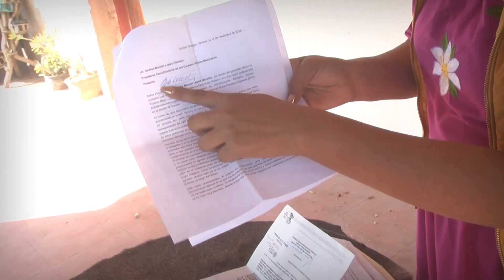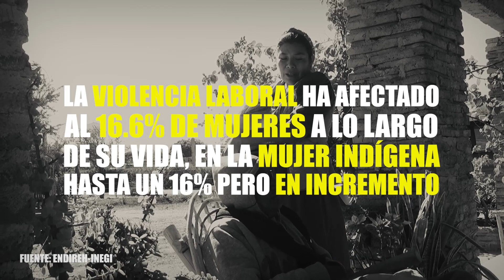Violencia laboral y de genero, denuncias interminables en Sonora